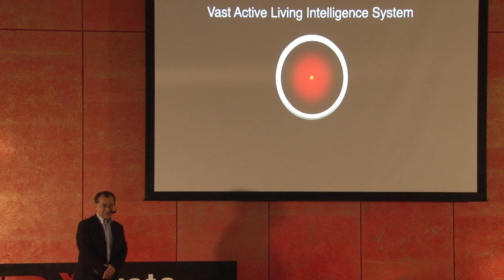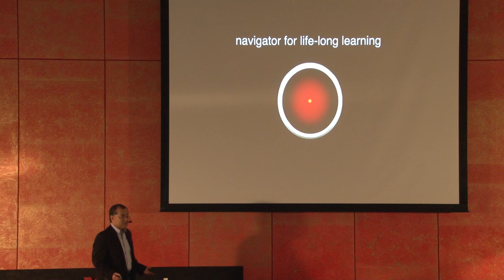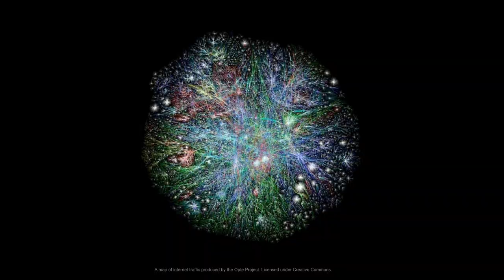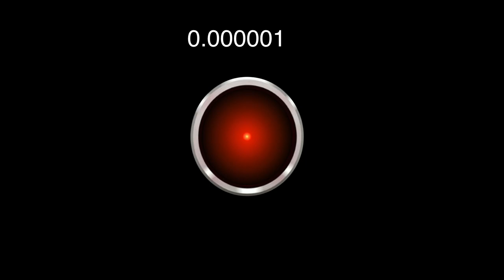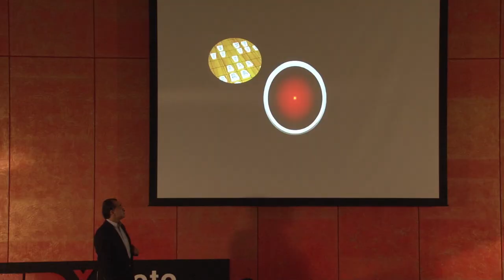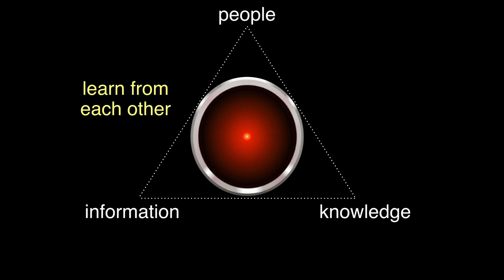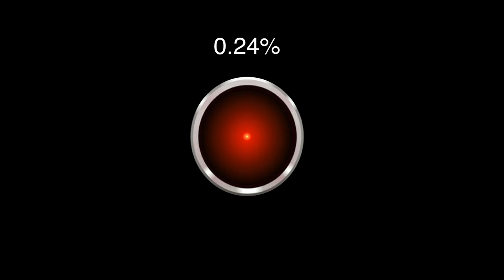Artificial Intelligence & Education: Lifelong Learning Dialogue | Toru Iiyoshi | TEDxKyotoUniversity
In this talk, Prof. Iiyoshi goes head to head with an AI questioning the fate of education and lifelong learning!

Toru Iiyoshi was previously a senior scholar and Director of the Knowledge Media Laboratory at the Carnegie Foundation for the Advancement of Teaching (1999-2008), and Senior Strategist in the Office of Educational Innovation and Technology at Massachusetts Institute of Technology (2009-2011). He is the co-editor of the Carnegie Foundation book, "Opening Up Education: The Collective Advancement of Education through Open Technology, Open Content, and Open Knowledge" (MIT Press, 2008) and co-author of three books including "The Art of Multimedia: Design and Development of The Multimedia Human Body" and numerous academic and commercial articles. He received the Outstanding Practice Award in Instructional Development and the Robert M. Gagne Award for Research in Instructional Design from the Association for Educational Communications and Technology. Currently, he is the director and a professor of the Center for the Promotion of Excellence in Higher Education (CPEHE) at Kyoto University.